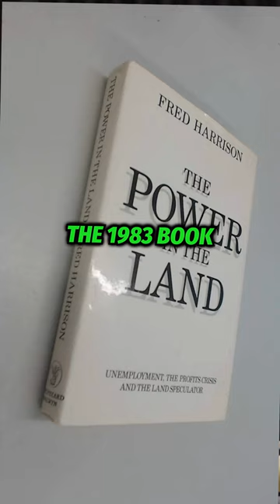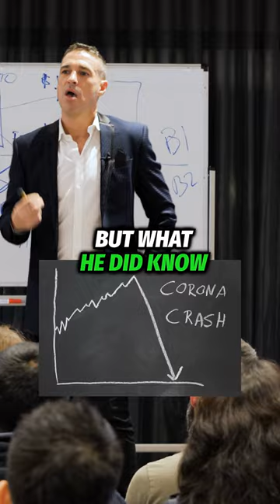How I Learned to Predict Market Crashes: Lessons from Top Land Economists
Part 1: Economic Cycle -🔮 Discover the power of economic forecasting! Learn how experts predicted major market shifts years in advance! 📉🌍

Follow for Part 2 of 5